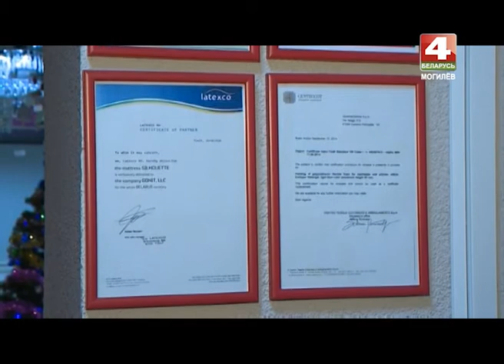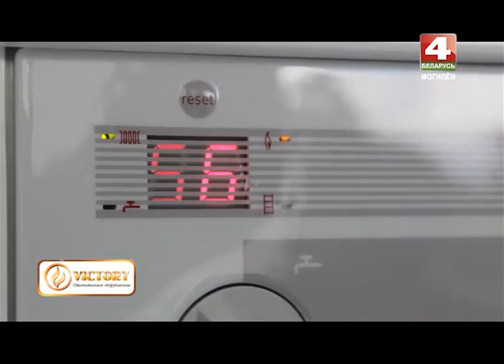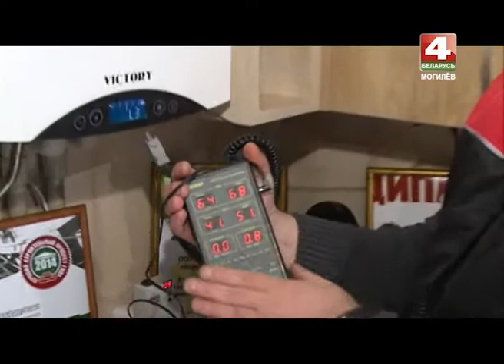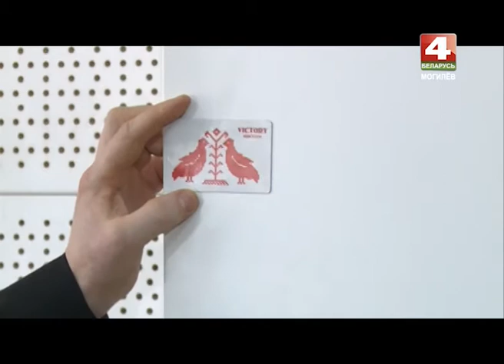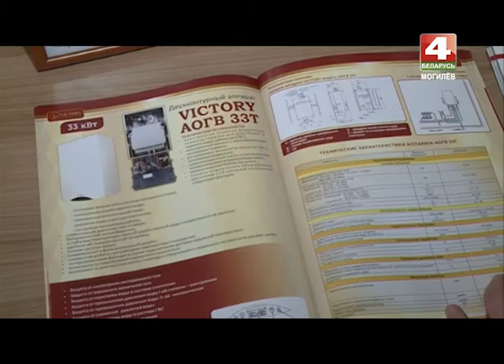Знай наше. 19 12 2016